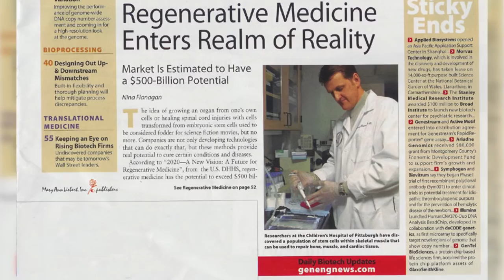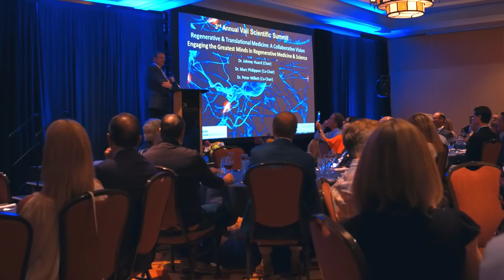Johnny Huard PhD Aspen Mastermind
Johnny Huard, Chief Scientific Officer of Steadman Philippon Research Institute, participated in the Aspen Mastermind event, speaking about his extraordinary career.